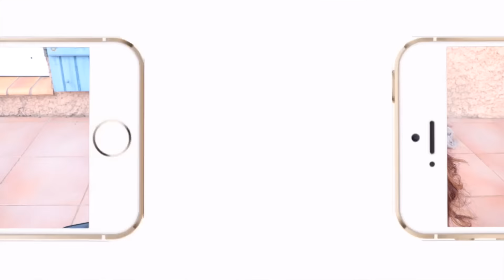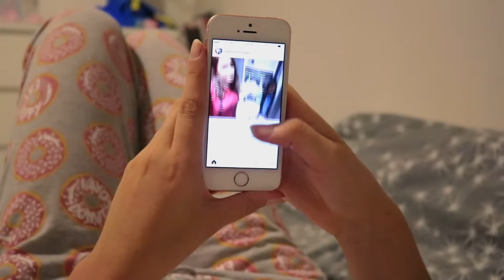NIGHT ROUTINE : Vacances d'été 2016 w/Venus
Que fais-je un soir de vacances d'été ? Réponse dans la vidéo !

Merci d’avoir regardé cette vidéo (déroule pour avoir toutes les infos)

● Le formulaire de participation pour ma vidéo "je regarde vos chaînes Youtube"

Ca me fait énormément plaisir !!! On est déjà plus de 54 000, je suis heureuse ! Merci !

● Les endroits où vous pouvez me retrouver pour papoter avec moi :

Snapchat : Whatsupclaire (je suis active et surtout le week-end)

● Questions fréquentes :
Je m'appelle Claire
J'ai 21 ans
J'habite à Montpellier
Je filme avec un canon 750D
J'utilise Imovie & Final cut pro

Je vous embrasse très fort, à la semaine prochaine pour une nouvelle vidéo !